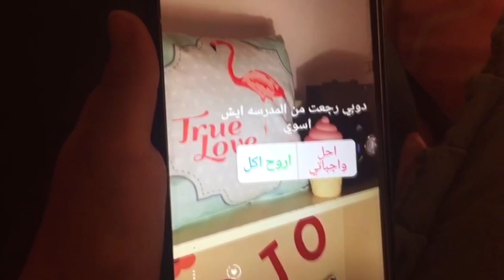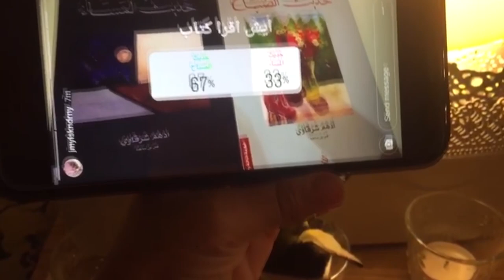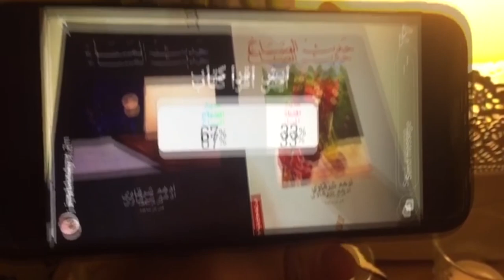انتو تتحكمو ف حياتي لمدة يوم كامل🤩🤩!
￼[ 퇇￼ணॐ−ـ‗_ღ اشتراك ღ_‗ـ−ॐண￼퇇 ]￼
￼￼҉ਿ°●φ¸¸.»    snapchat: jojex5   «.¸¸φ●°ੀ҉￼￼